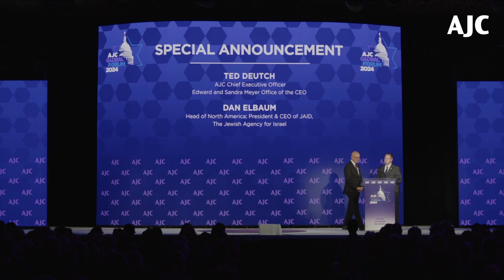AJC, JAFI Announce Historic Partnership to Address Antisemitism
American Jewish Committee (AJC) and the Jewish Agency for Israel (JAFI) in North America announced a historic partnership at AJC Global Forum 2024 aimed at forging closer ties between Israeli and American Jewish teens and addressing growing rates of antisemitism in private high schools. The partnership was announced by Ted Deutch, AJC CEO, and Dan Elbaum, Head of North America and President and CEO of Jewish Agency International Development.

As part of the partnership, AJC will provide in-depth training to nearly 400 Shlichim—emissaries in Hebrew—in the U.S. on how to advise American Jewish teens who attend private schools about the growing antisemitism and anti-Israel sentiment experienced in their schools.
AJC will also host gatherings between Jewish Agency emissaries based in the U.S. and teens in AJC’s Leaders for Tomorrow (LFT) program, which trains high school students on how to become effective advocates for Israel and the Jewish community.